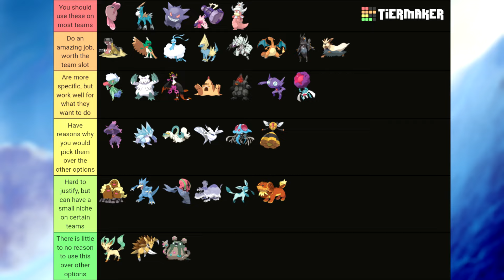I Brought The Worst Pokemon in The Tier to Finals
It's Rabscin time folks